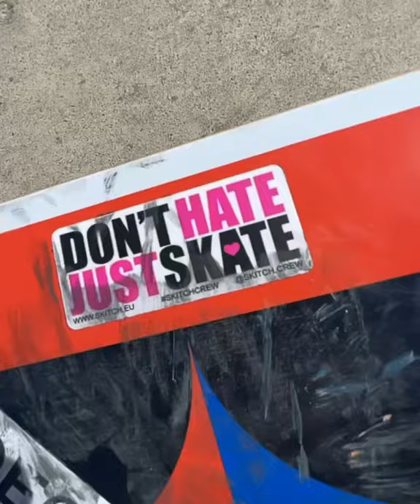Nice little sassion🤙 skatepark Bayreuth